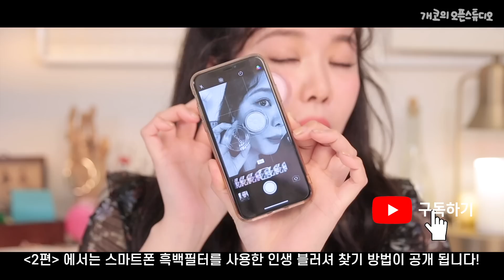인생템보장(!) 톤별 인생블러셔 추천 best3⭐️ | 민새롬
렌즈 : 오렌즈 블라썸3콘 브라운
립 : 롬앤 제로벨벳틴트 1호 멜팅
치크 : 세잔느 네추럴치크 #12

+발색퍼프는 자주 오각퍼프 입니다.
저는 보여주기 발색용으로 구매한거예요!
개인적으로 파데 바르기 용으로는 비추 입니다. ㅎㅎ

*PALE ~ LIGHT*

슈에무라
글로우 온
shuuemura glow on m225

세잔느
내추럴치크
CEZANNE natural cheek #12

크리니크
치크팝
#08 멜론팝
Clinique cheek pop #08 melon pop

알엠케이
인지니어스 파우더 치크스 앤
#07 화이트코랄
RMK ingenious powder cheeks N #07 white coral

러블리 쿠키 블러셔
#02 스트로베리 슈
etudehouse Lovely Cookie Blusher #02 Strawberry Shoe

*LIGHY GRAYISH*

나스
블러쉬
NARS blush sex Appeal

나스
블러쉬
NARS blush

크리니크
치크팝
#19 블러쉬 팝
Clinique cheek pop #19 blush pop

*SOFT ~ GRAYISH*

이니스프리
마이블러셔
#13 피어나는 피오니
innisfree my Blusher #13 a blooming fionny

나스
블러쉬
NARS blush

맥
미네랄라이즈 블러쉬
MAC mineralize blush Warm Soul

*DULL*

크리니크
치크팝
#10 피그 팝
Clinique cheek pop #10 fig pop

크리니크
치크팝
#17 블랙허니 팝
Clinique cheek pop #17 black honey pop

어딕션
블러쉬
Addiction blush #14